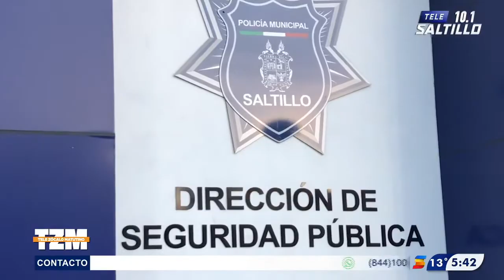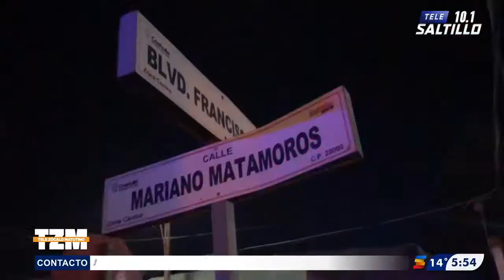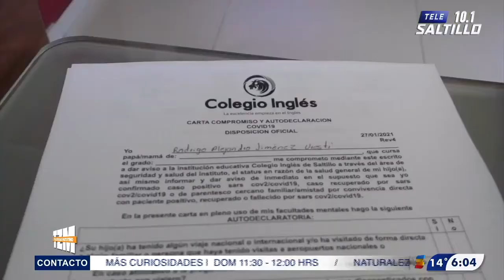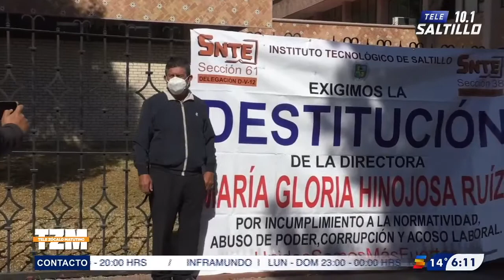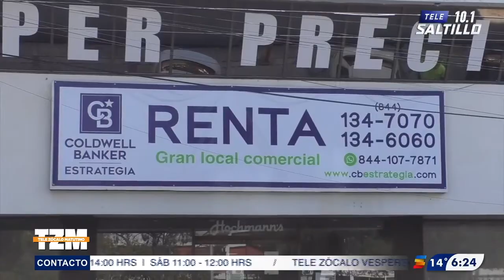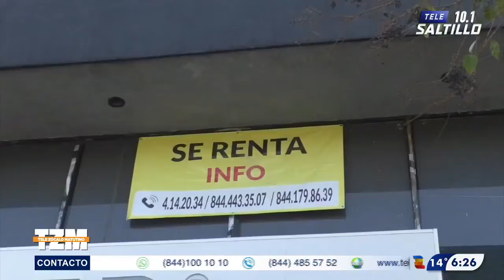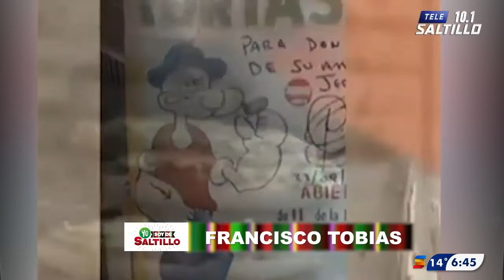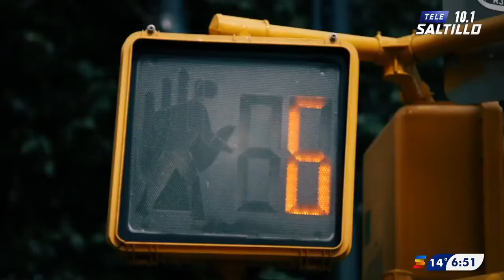TELE ZÓCALO MATUTINO / 25 DE FEBRERO DE 2021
CON ROSALÍO GONZÁLEZ Y ARACELY RODRÍGUEZ